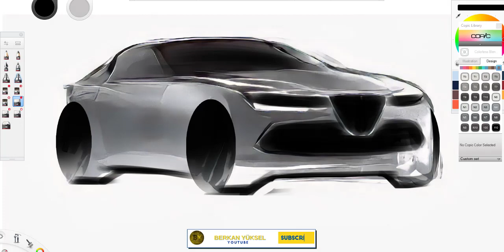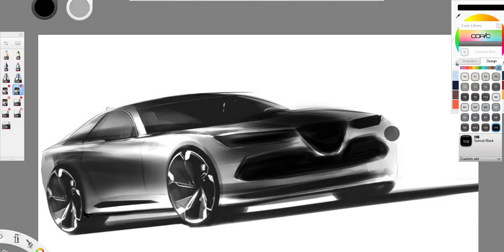Car design rendering with Vizcom AI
Jordan Taylor sayesinde bugün size Vizcom Ai ile araba tasarım testini sunacağım. İlk adımda sadece bir şey çizin veya sürükleyin ve ikinci adımda bu AI aracı tasarımınızı kabalaştırma ile ortaya çıkaracak evet sonunda herhangi bir programla biraz ayarlama yapın. Bunun tasarımcılar için güçlendirilmiş AI aracılığıyla kullanışlı ve mantıklı olduğunu düşünüyorum. Peki ya sen? Ne düşünüyorsun? Yorumlarınızı bırakın. Umarım beğenmişsindir. Lütfen bu videoyu izinsiz paylaşmayınız.

Thanks to Jordan Taylor, today I'm going to present you the car design test with Vizcom Ai. In the first step just draw or drag something and in the second step this AI tool will reveal your design with roughing yes finally just make some adjustments a little bit with any program.I reckon  this is useful and senseful   with powered  via Ai tool for designers .How about you? What do you think? I hope you like it.